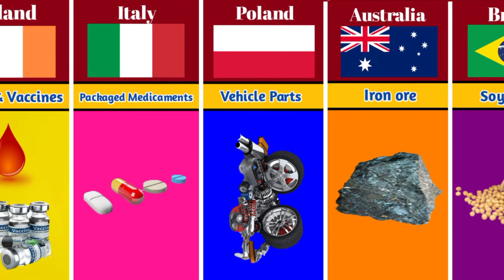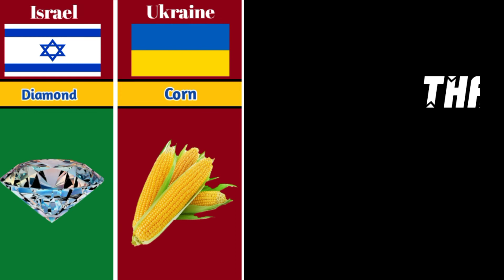Exports From Different Countries ⛵✈️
In this are we are shown the Major or most Exports Material from different Countries of the World.

Like Oil Refinery, Cotton,Mobile,automobile, plane,helicopter, gold,vaccines,vechine parts. etc,,,,,,,